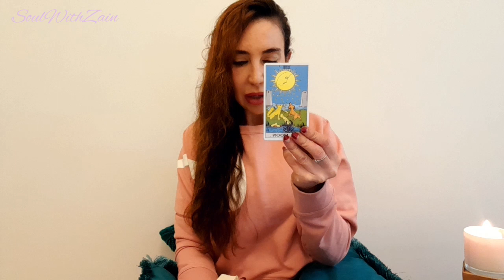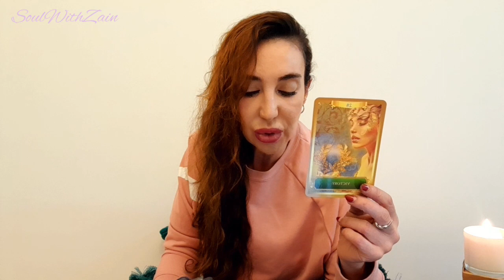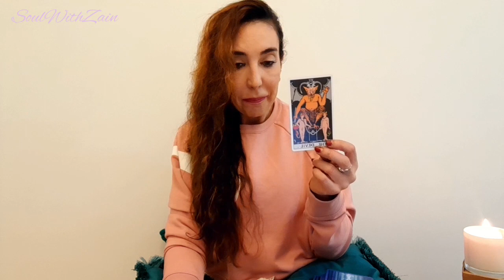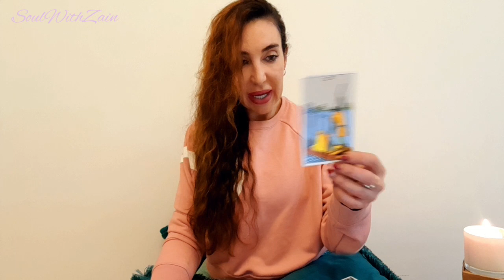Taurus - Pull back your energy💛... Leading you to your power - the 🪄!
Hi All Tauras Placements

This is general for Feb 2023.  My readings are also timeless should you be drawn to this reading.

Do check you Sun Moon Rising & Venus sign for a complete and accurate picture.

I upload different readings and shorts.  Let me know how this resonates and what themes you would like to see too!

To donate a small ‘thank you’ fir my readings and energy you can via paypal

Zain